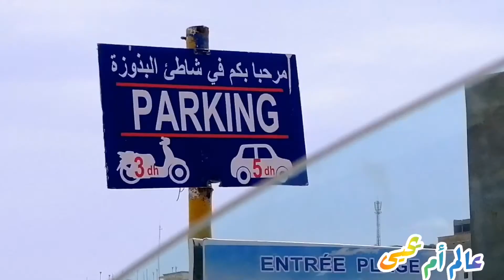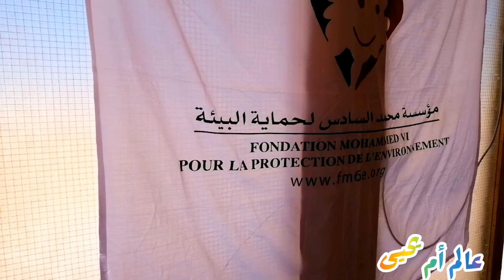خريجة لبحر🌊⛱️ (الكاب) أشنو وجدت أسرع سندويتش طوجين لحضر لينا راجلي شاركت معاكم نهار منوع top..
المقادير
2علب فيلي _4مطيشات _خيارة كبيرة_خص_كيتشوب الحار
بتيبان
شاطئ الكاب آسفي
شاركت معاكم خريجة لبحر
شاطئ الكاب أو البدوزة

                                                        لاتنسوا الإشتراك في القناة وتفعيل جرس التنبيه ليصلك كل جديد